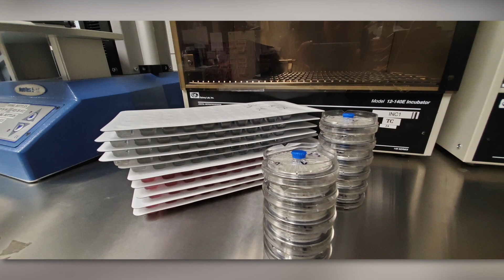NCC Student Sthephanil Salazar is Commited to Making the World a Better Place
A passion for clean water and an unparalleled work ethic has enabled Northampton Community College (NCC) student Sthephanil Salazar, who aspires to work in biotechnology and genetic engineering, to excel. Salazar is committed to making the world a better place and also ran in the first race hosted by the nonprofit Clean Water Kenya to raise money to deliver filters to the Masai people, who often rely on standing water for drinking.

Why Choose NCC?
- Save 50% of the cost of a four-year degree
- Flexible and convenient courses and locations (including online)
- Transfer agreements with 100+ colleges and universities
- More than 100 degree programs to choose from
- Non-degree classes in career training, professional development, personal enrichment and more

About Northampton Community College:
Northampton Community College is a public community college in Pennsylvania with locations in Bethlehem, Southside Bethlehem, and Monroe County, serving more than 20,000 students each year from 53 counties, 48 countries and 25 states. The college was founded in 1967.

NCC offers academic programs in almost every field you can think of, and perhaps some you didn't know existed. With over 140 degrees and certificates available, you'll find a good match for your career and educational goals. In addition, NCC offers millions of dollars in financial aid and scholarships.